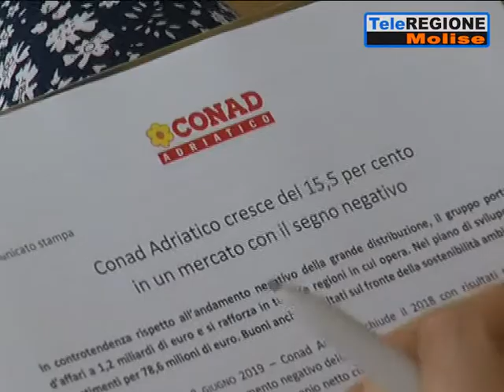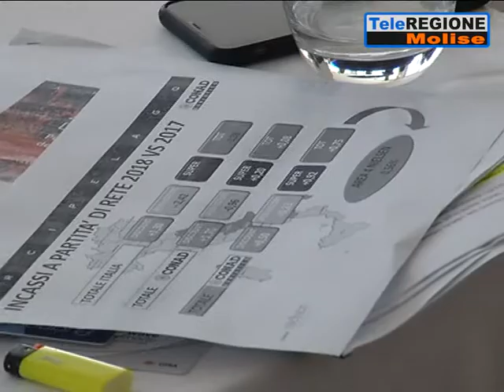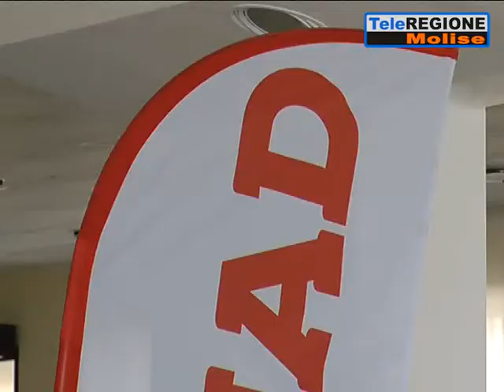Conad Adriatico in forte crescita nel 2018 - 11/06/2019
Servizi TG | Conad Adriatico in forte crescita nel 2018 | 11/6/2019